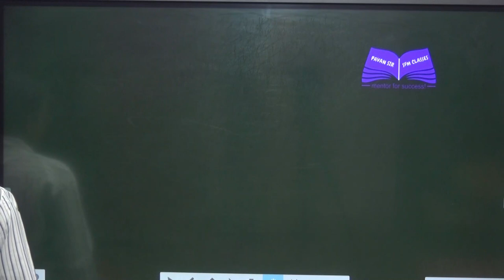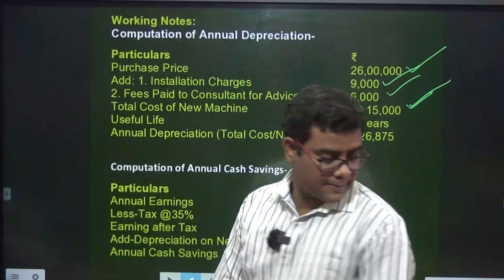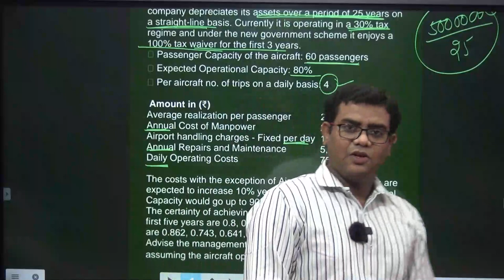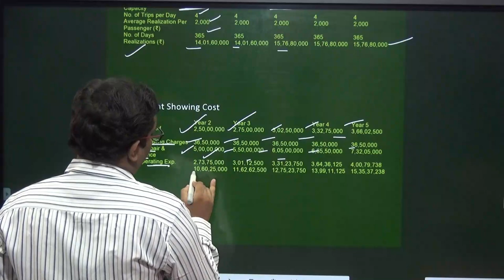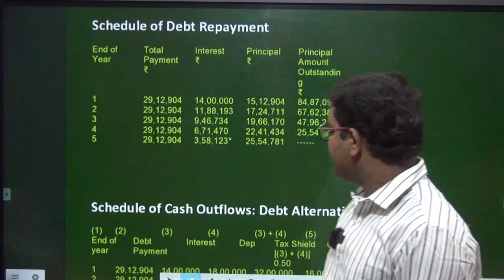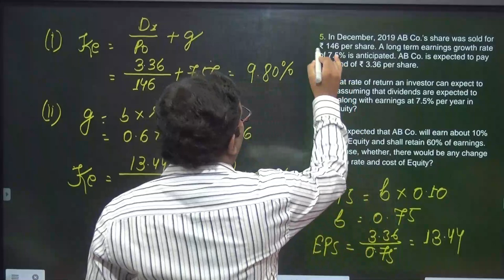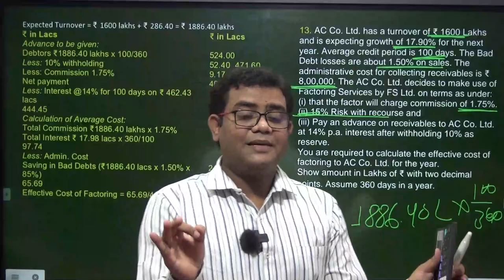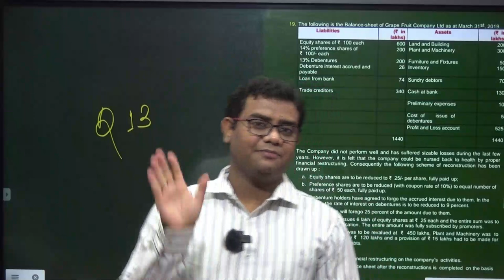RTP FOR NOV 2020 ATTEMPT CA FINAL SFM OLD SYLLABUS